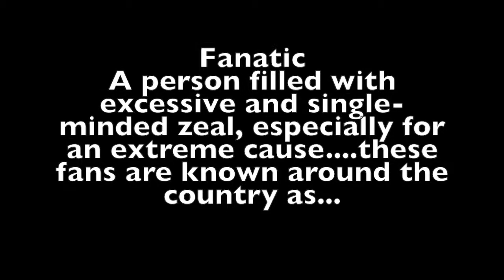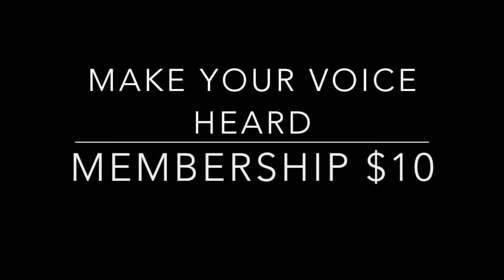Screamin' Eagles Promo _Owings Mills High School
This video is about Screamin' Eagles Promo